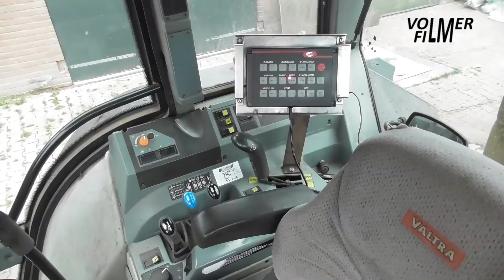Slurry injecting Valtra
April 3, 2021 - A farmer injects slurry with the Valtra 6850 tractor, Jako BT10000 Double Two tanker and Veenhuis Euroject 3000/6.84 injector.